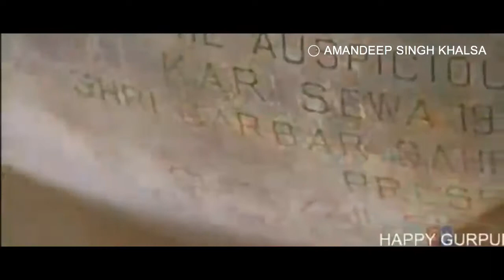Ab Guru Ramdas Ko Mili Badai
ਨਾਨਕਿ ਨਾਮੁ ਨਿਰੰਜਨ ਜਾਨ੍ਯ੍ਯਉ ਕੀਨੀ ਭਗਤਿ ਪ੍ਰੇਮ ਲਿਵ ਲਾਈ ॥ ਤਾ ਤੇ ਅੰਗਦੁ ਅੰਗ ਸੰਗਿ ਭਯੋ ਸਾਇਰੁ ਤਿਨਿ ਸਬਦ ਸੁਰਤਿ ਕੀ ਨੀਵ ਰਖਾਈ ॥ ਗੁਰ ਅਮਰਦਾਸ ਕੀ ਅਕਥ ਕਥਾ ਹੈ ਇਕ ਜੀਹ ਕਛੁ ਕਹੀ ਨ ਜਾਈ ॥ ਸੋਢੀ ਸ੍ਰਿਸ੍ਟਿ ਸਕਲ ਤਾਰਣ ਕਉ ਅਬ ਗੁਰ ਰਾਮਦਾਸ ਕਉ ਮਿਲੀ ਬਡਾਈ ॥੩॥